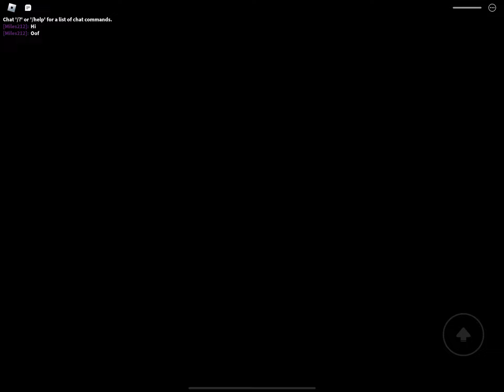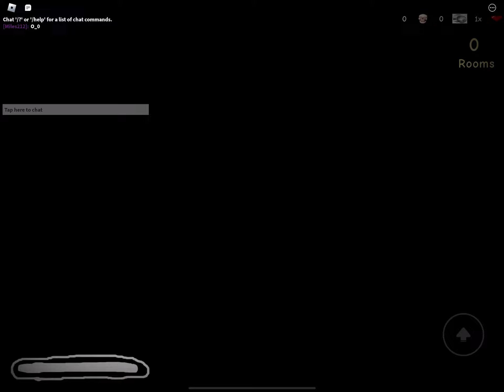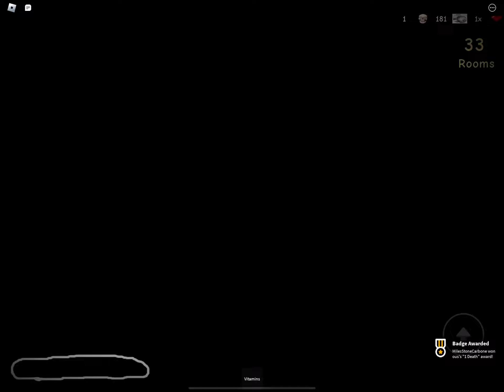Doors but on a budget?￼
What’s a budget